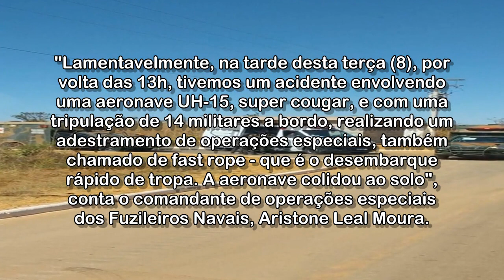🔴 HELICÓPTERO DA MARINHA CAI EM FORMOSA (GO) DURANTE TREINAMENTO E DEIXA DOIS MORTOS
Dois militares morreram na hora da queda. Nove ficaram feridos e foram levados a hospitais em Formosa e Brasília. Seis já receberam alta.

Acessado em: 9 de agosto de 2023 às 08:50